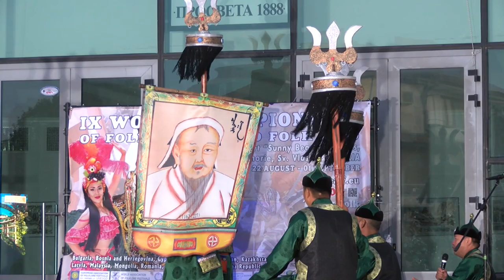World Folklore Arts 333 HD (December 2019)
World Folklore Arts / Световно фолклорно изкуство 333 HD (декември 2019) week TV show/седмично предаване TV Eurofolk

1. Песни и танци от Хърватия - Културно-просветно дружество "Pušća" - Доня Пушча, Загреб, Хърватия
2. "Сред село дошло младо търговче" - Деляна Манева към НЧ "Христо Смирненски - 1925г. - гр. Садово" - гр. Садово
3. "Варимезово хоро" - Група за народни хора "Чавдар" към НЧ "Надежда - 1900" - с. Чавдар, общ. Чавдар
4. "Guru songs" - Арт група "Guru Songs" - гр. Ордос, Вътрешна Монголия, Китай

1. Pesni i tantsi ot Harvatiya - Kulturno-prosvetno druzhestvo "Pušća" - Donya Pushcha, Zagreb, Harvatiya
2. "Sred selo doshlo mlado targovche" - Delyana Maneva kam NCH "Hristo Smirnenski - 1925g. - gr. Sadovo" - gr. Sadovo
3. "Varimezovo horo" - Grupa za narodni hora "Chavdar" kam NCH "Nadezhda - 1900" - s. Chavdar, obsht. Chavdar
4. "Guru songs" - Art grupa "Guru Songs" - gr. Ordos, Vatreshna Mongoliya, Kitay